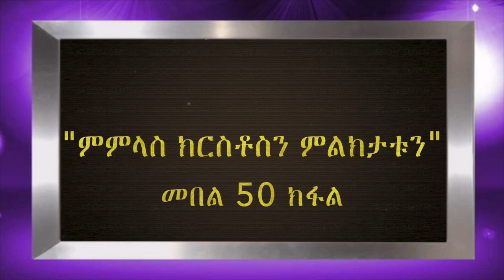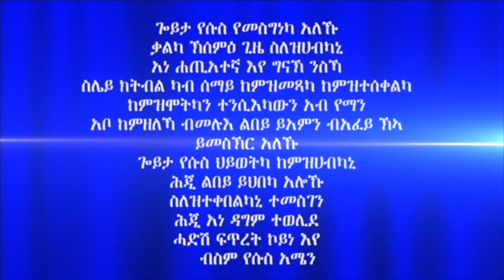"ምምላስ ክርስቶስን ምልክታቱን" መበል 50 ክፋል ብሃዋርያ ሕነሽም ኢትዮጵያ